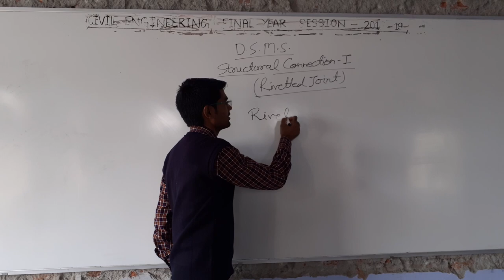Civil 3rd year maa Buddha national institute of engineering & technology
Dharmendra yadav civil Civil 3rd year maa Buddha national institute of engineering & technology